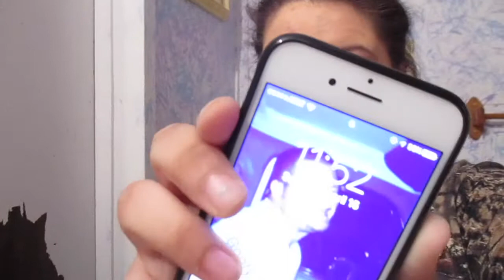BACKYARD PARTY! APRIL 15TH 2017 VLOG!